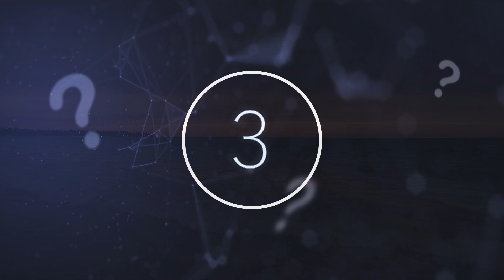3 Unsolved Shark Mysteries That Scientists Say Can't Be Explained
3 unsolved shark mysteries that scientists say can't be explained. Today, we take a look at these 3 unsolved shark mysteries that scientists say can't be explained.

Aside from viewers of a particularly scary film with an instantly recognizable score, sharks have managed to capture the public’s attention for as long as they’ve been swimming in our oceans.

But did you know that we’re still discovering more and more about sharks each day Scientists are continually baffled at what mysteries and discoveries can be found out about the group of elasmobranch fish.